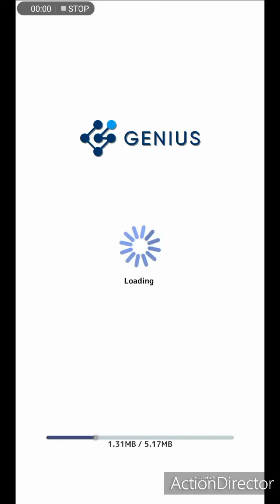My animal girlfriend all ruby choices chapter 11